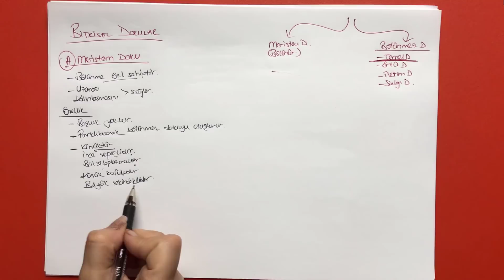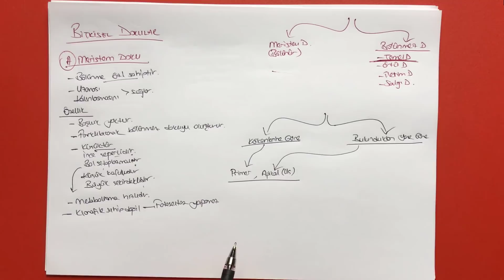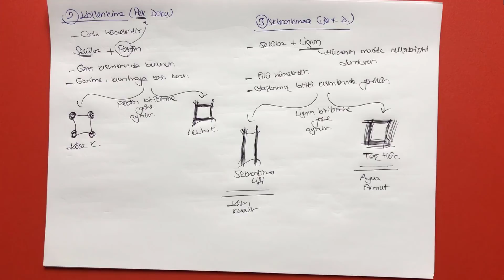16) Bitkisel Dokular 1 - Özel Ders (12. Sınıf)